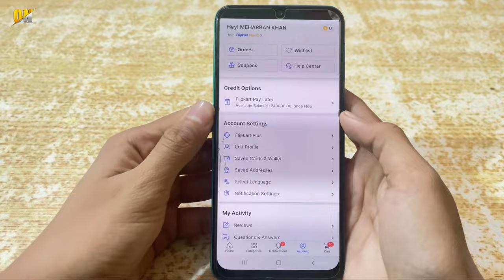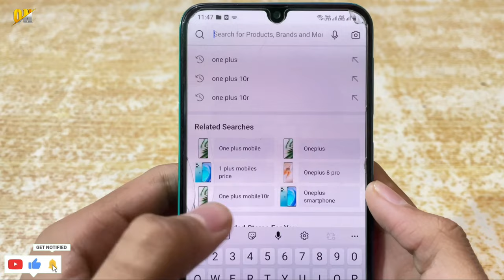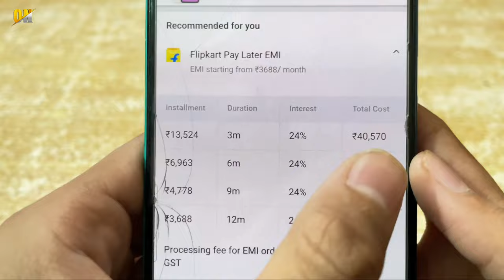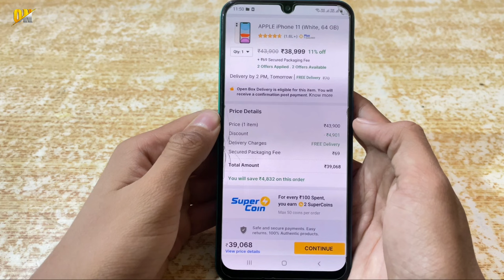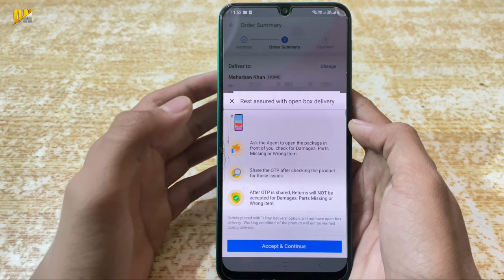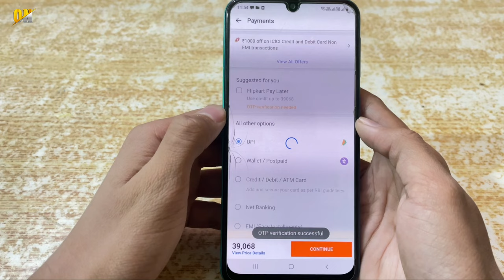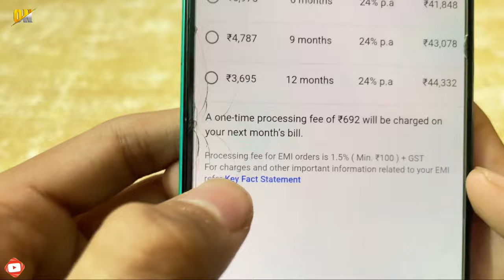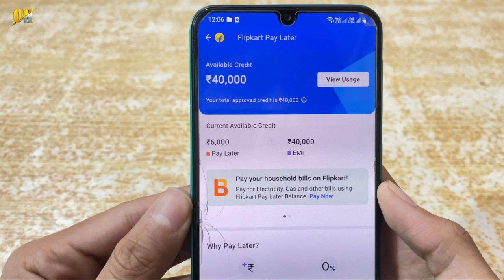Flipkart Pay Later Se EMI Par Mobile Kaise Le | How to Buy Mobile On EMI Using Flipkart Pay Later ?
My Gears!